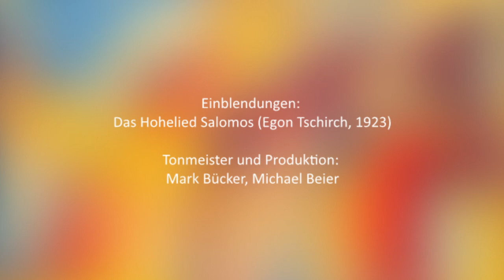Jean-Yves Daniel-Lesur: Le Cantique des Cantiques | Vokalwerk Hannover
Livemitschnitt vom 17. Juni 2023 in St. Martin Hannover/Linden
Vokalwerk Hannover
Leitung: Martin Kohlmann
00:00 I. Dialogue
02:55 II. La Voix du Bien-Aimé
06:17 III. Le Songe
08:02 IV. Le Roi Salomon
09:33 V. Le jardin clos
13:38 VI. La Sulamite
17:20 VII. Epithalame
Einblendungen: Das Hohelied Salomos (Egon Tschirch, 1923)
Tonmeister und Produktion: Mark Bücker, Michael Beier